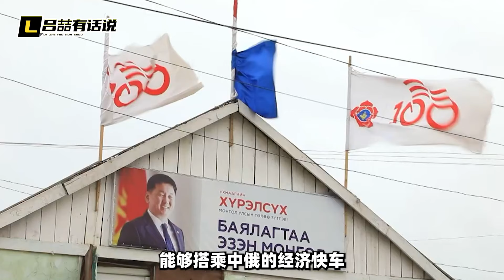普京到訪蒙古，提到中國傳遞兩大訊號，美日別想背後亂來？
日前，忙裡抽空的普丁到訪蒙古國，這次，普丁到蒙古，要做什麼？